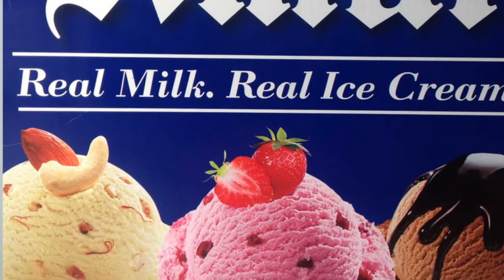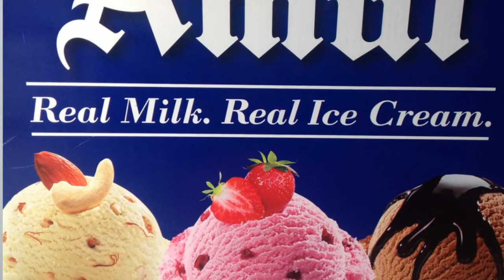Start Ice Cream Parlour Business by Invest 1-2 Lakhs and Earn Good Income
Regards

Manjit Singh